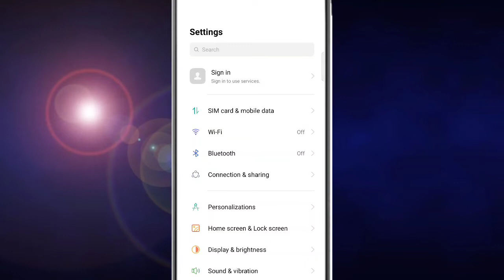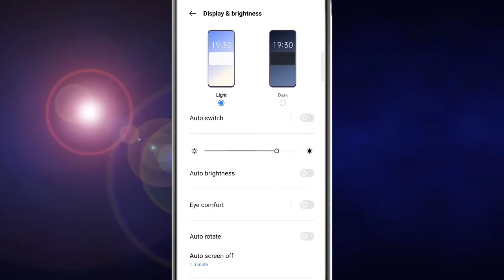phone me dark Mood on/off kaise kare||realme phone me dark Mood kaise kare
Hi

आज मेने इस Video पर ये बताया हु कि आप अपने phone में dark Mood on off कैसे करेंगे।।